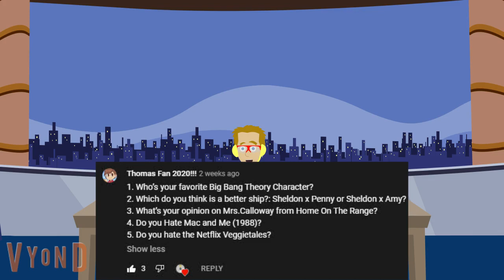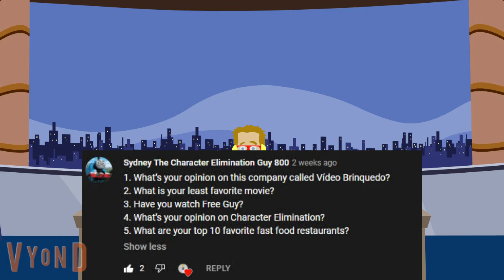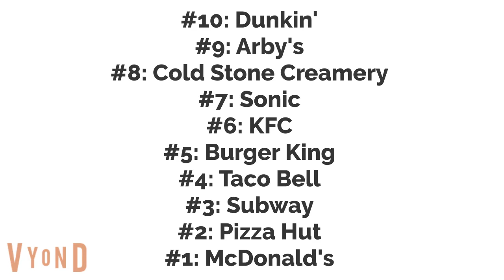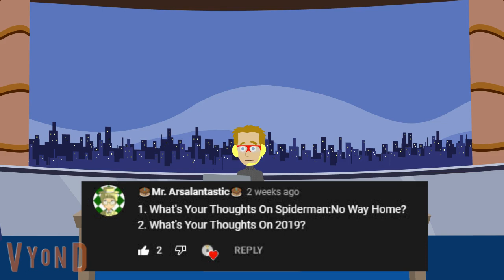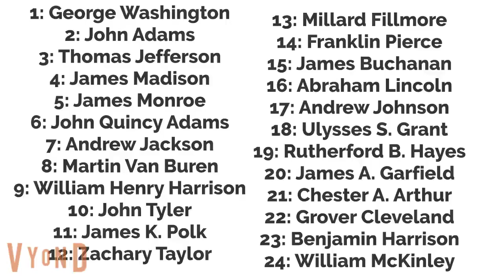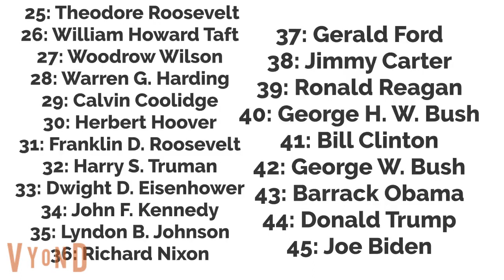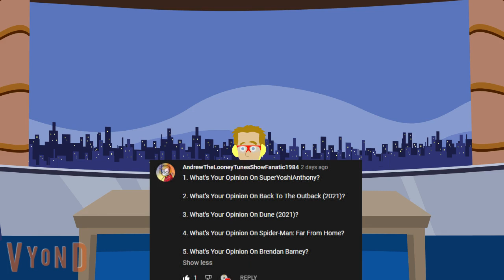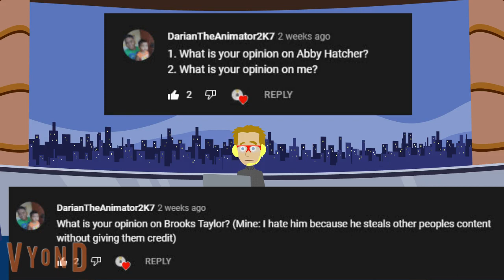What Is My Least Favorite Movie? Ask Victor #32 (Closed)